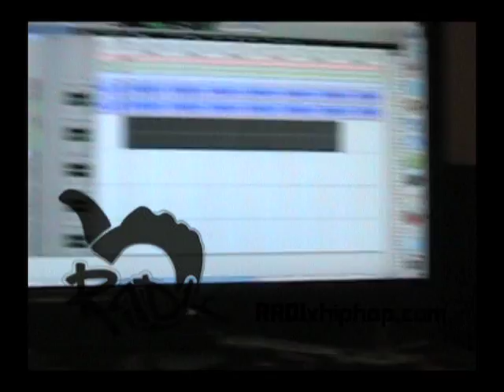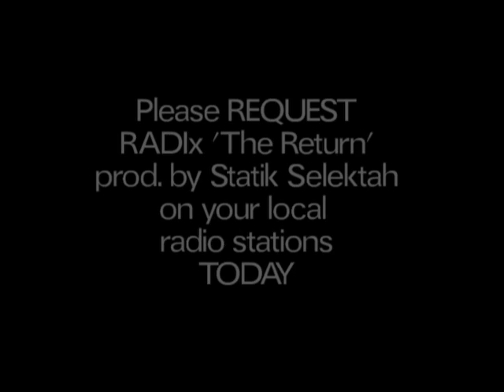SESSIONS:RADIx and Statik Selektah In studio Making New RADIx LP [RADIx Live March 5th]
Introducing Sessions series with RADIx and Statik Selektah. Viewers get a chance to go inside the making of the new RADIx LP, entirely produced by Statik Selektah.